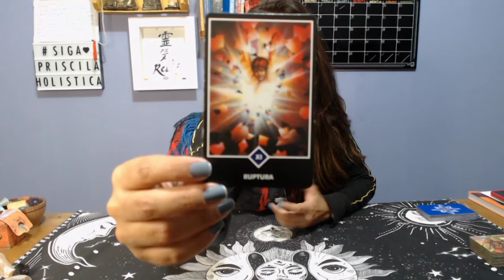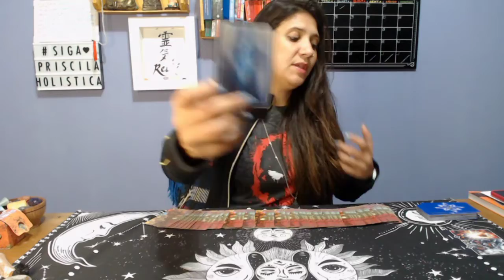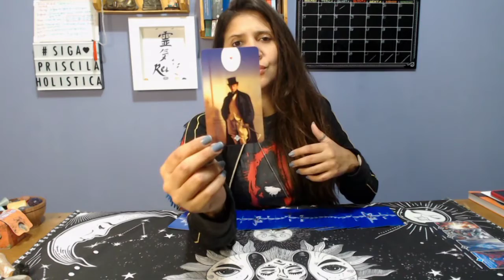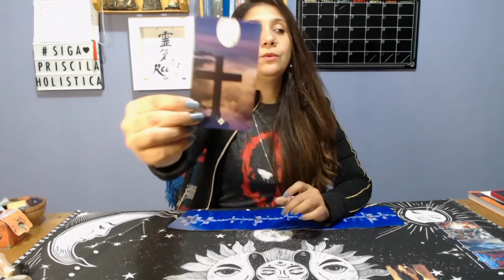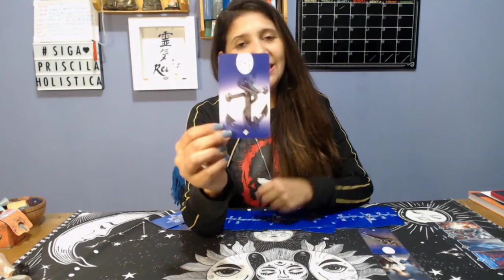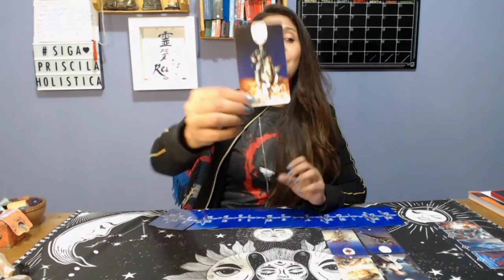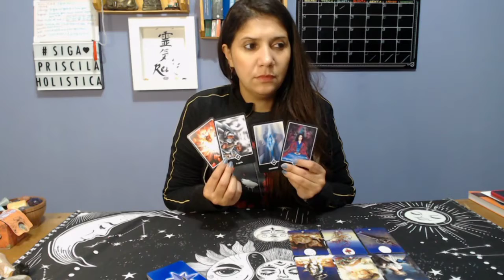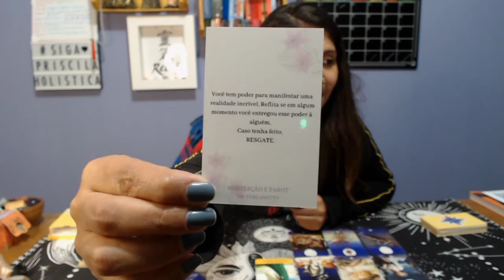PREVISÕES SIGNOS OUTUBRO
Bom dia meus amados!
Veja quais as previsões para o seu signo para este mês de Outubro.

Ouça também seu signo ascendente, lunar e Vênus.

YouTube.com/priscilaholistica

Consultas.